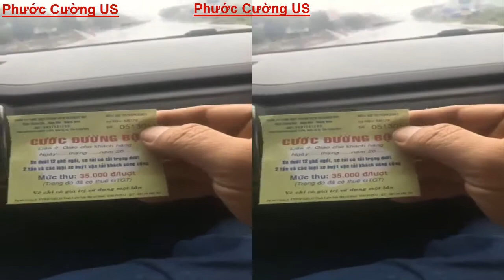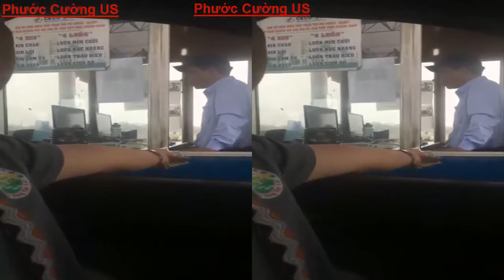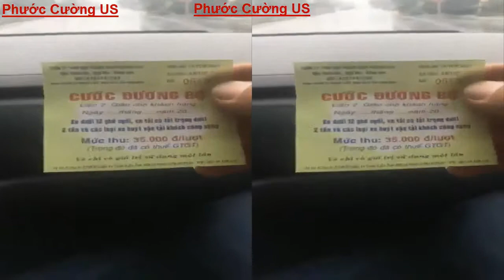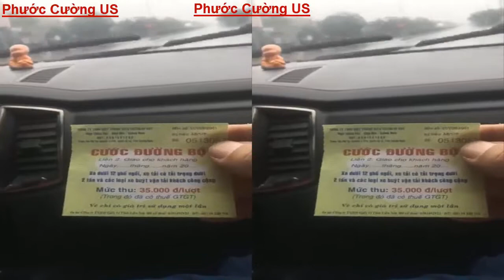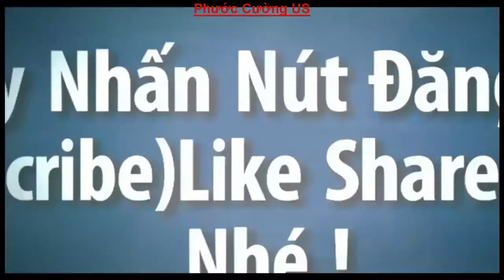Cuộc Phiêu Lưu Của Những "Người Hùng" BOT Phần 12|Nhân Viên BOT Đứng Hình Khi Tài Xế Đưa Tiền Mua Vé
Nguồn  Long Huỳnh
► Bản quyền:Phước Cường US không sở hữu tất cả tư liệu được sử dụng trong Video này. Cảm ơn sự thấu hiểu của bạn và chúng tôi mong được hợp tác để cùng nhau phát triển.
► Kênh Phước Cường US cập nhật những tin tức, sự kiện mới và hấp dẫn nhất hàng ngày. Các bạn đừng quên Click nút "Đăng Ký" Kênh để không bỏ lỡ những clip hấp dẫn trên kênh của chúng tôi.